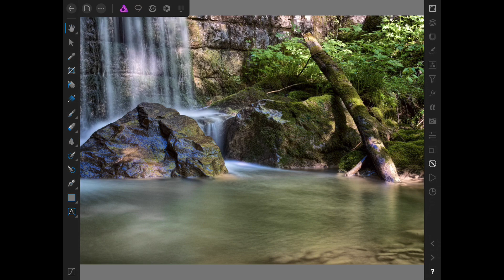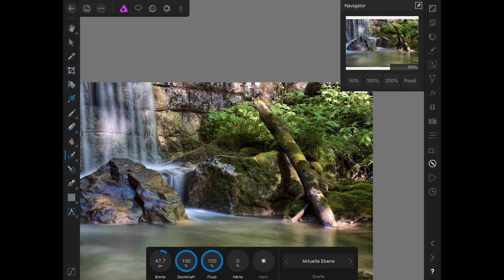Affinity Photo iPad: Restaurieren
Mit diesem Workshop widme ich mich der Retusche und dem Entfernen störender Elemente, zunächst einmal mit dem Restaurieren-Werkzeug.